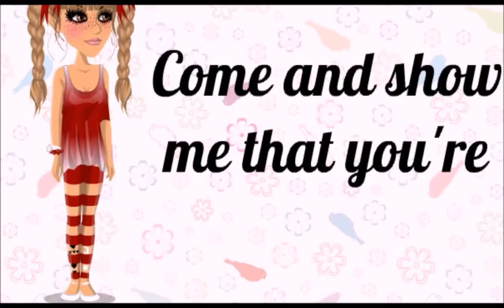Worth It - MspMv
Also, song is by Fifth Harmony